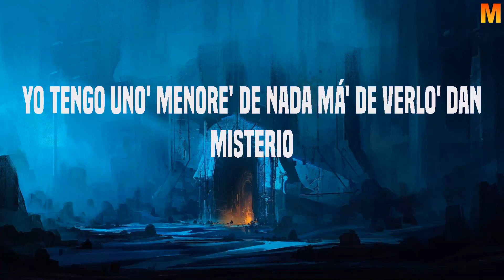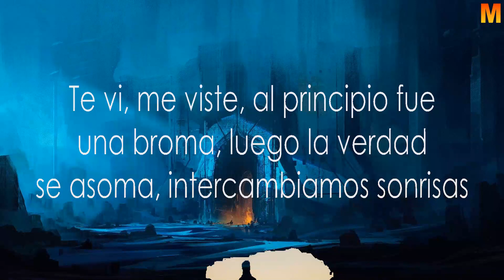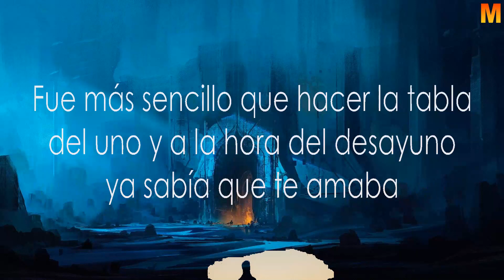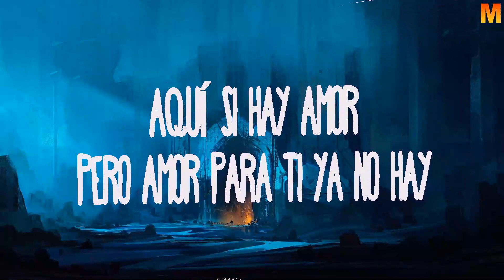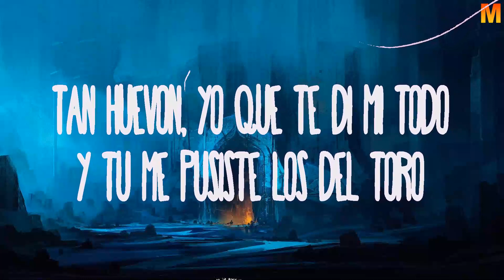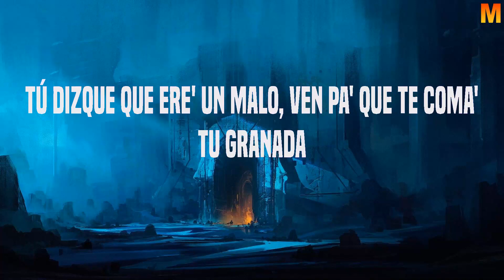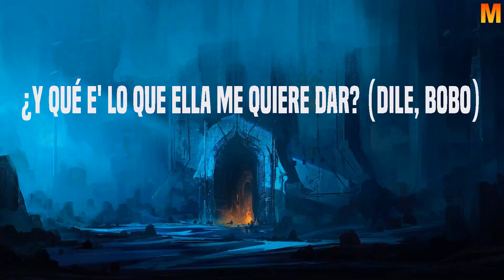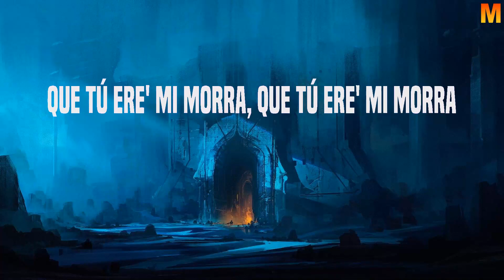El Alfa, Peso Pluma ~ PLEBADA (Letra, Lyrics)